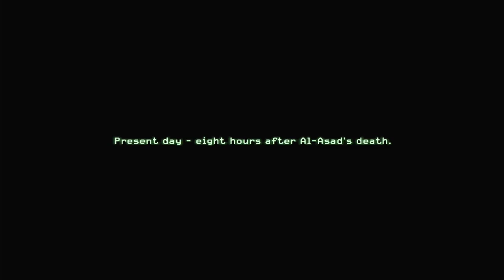Call of Duty 4: Modern Warfare Gameplay - Part 14 - Heat (No Commentary)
A 2008 FIRST PERSON SHOOTER VIDEO GAME DEVELOPED BY TREYARCH AND PUBLISHED BY ACTIVISION. IT IS THE FOURTH MAIN INSTALLMENT IN THE CALL OF DUTY SERIES.

CONFRONT NEW AND RUTHLESS ENEMIES ACROSS THE PACIFIC AND EUROPEAN BATTLEFIELDS IN THE FINAL DAYS OF WWII.

THE GAME IS THE FIRST IN THE CALL OF DUTY SERIES TO FEATURE UPGRADABLE WEAPONS, AND MORE PERKS THAN EVER BEFORE.